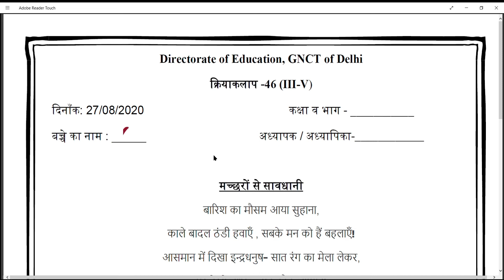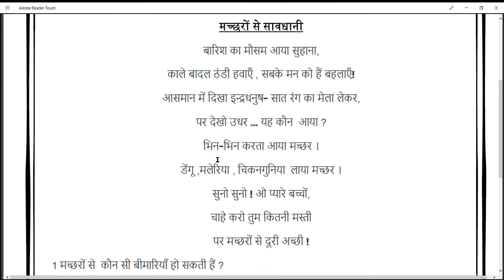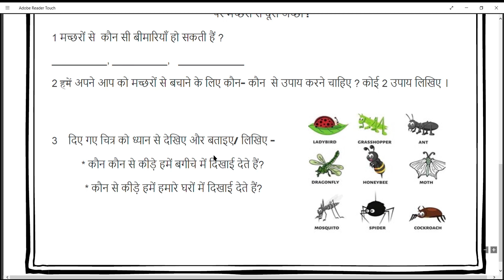DOE Worksheet - 46 for 3rd to 5th ( 27th Aug ' 2020 )